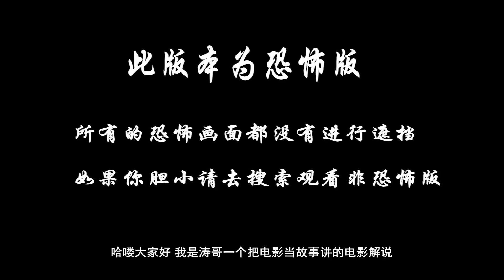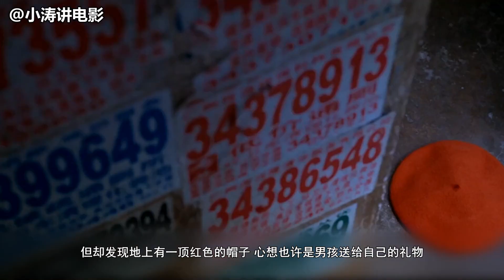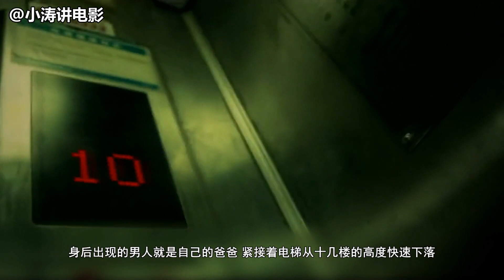分分钟看电影：几分钟看完中国恐怖电影《妄想症》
林依和男友孙伟正在如火如荼地发展着地下恋情，而此时，警察却突然来到林依的家中告诉他孙伟已经死亡多时。